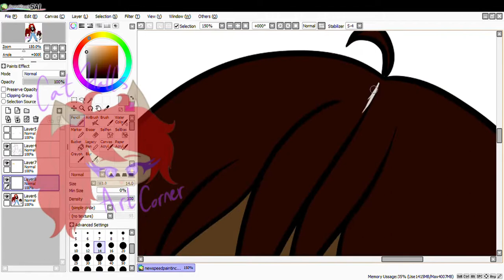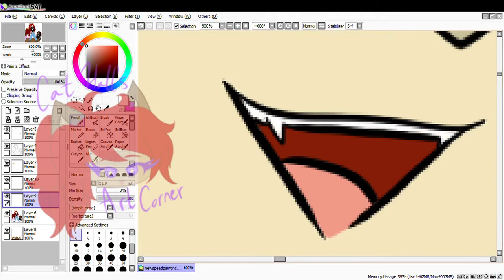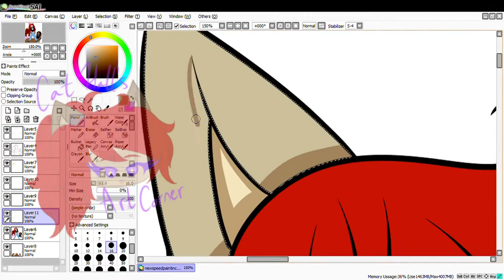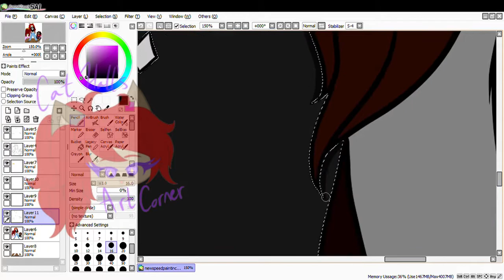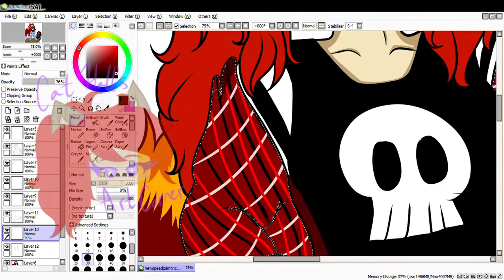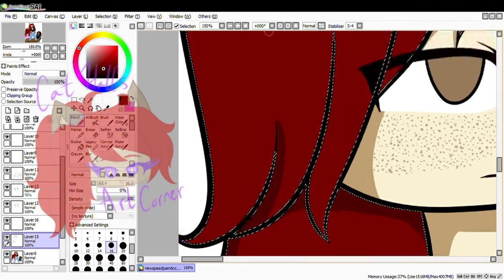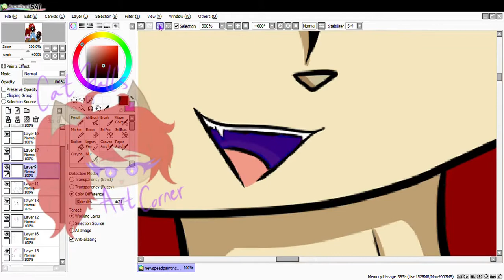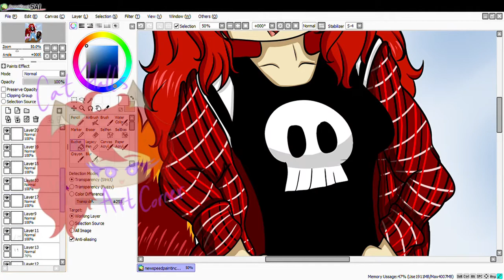[Speedpaint] "Cat, get off the table please." | Cat Hall's Art Corner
Cat sometimes finds herself in places she shouldn't be.